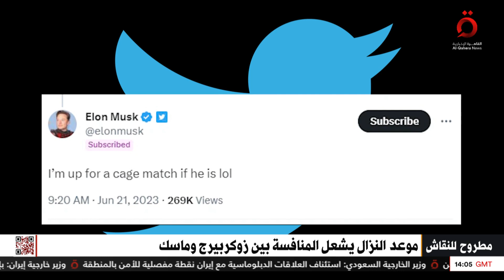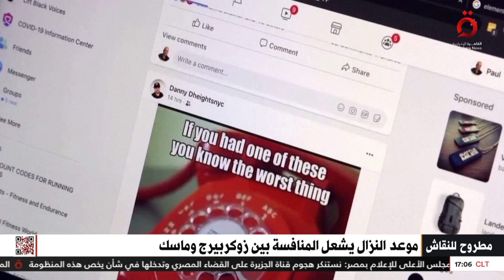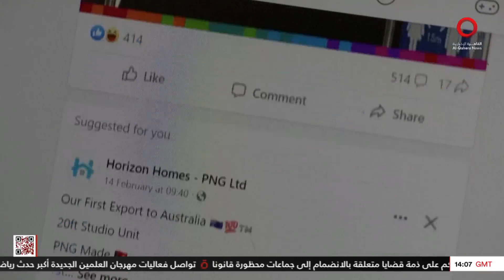موعد النزال يشعل المنافسة بين زوكربيرج وماسك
17/8/2023